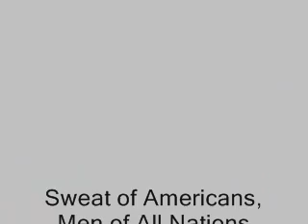Sweat of Americans, Men of All Nations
a classic propaganda montage from Part VII (War Comes to America) of Frank Capra's 1941 film series: WHY WE FIGHT. Elegant combination of music and visual image. Eloquent evocation of American mass-industrial cultural identity.